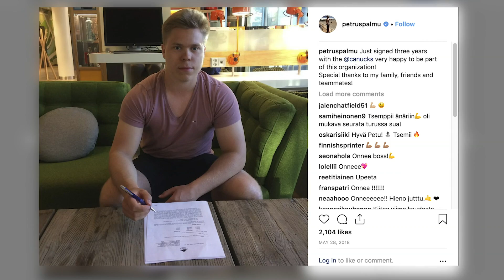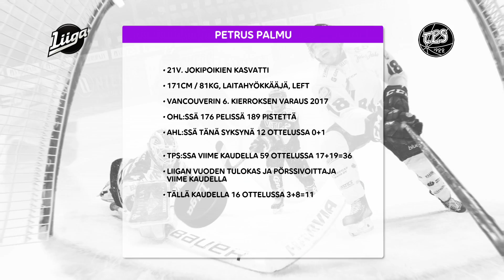Petrus Palmu hakee Turusta uutta nostetta uralleen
Petrus Palmu lähti viime kauden päätteeksi tavoittelemaan paikkaa Pohjois-Amerikasta. Näytönpaikat jäivät kuitenkin vähiin ja nuorukainen katsoi parhaakseen tulla takaisin Turkuun hakemaan uutta nostetta. Jälki onkin jälleen ollut vakuuttavaa kotimaassa.